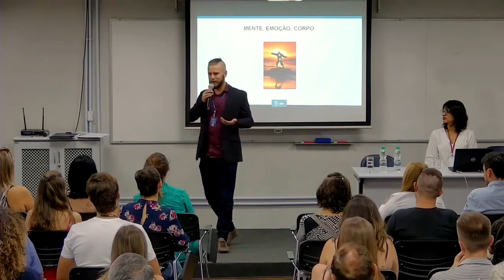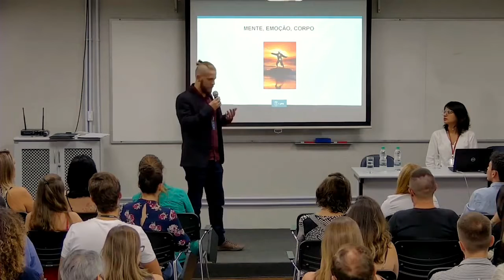Palestra - A Meditação do Guerreiro (Kung Fu)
Ponto de vista do professor de Kung Fu e Tai Chi Chuan Jean Sirigate sobre a importância de trazer aplicabilidade cotidiana ao processo meditativo, indo além de uma prática de relaxamento.

Palestra realizada para servidores do Tribunal de Justiça do Paraná.